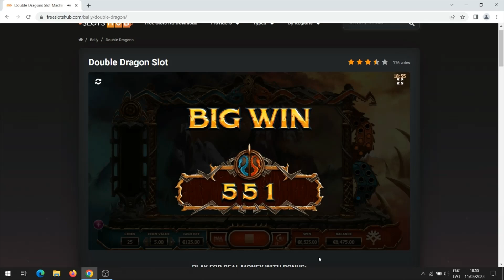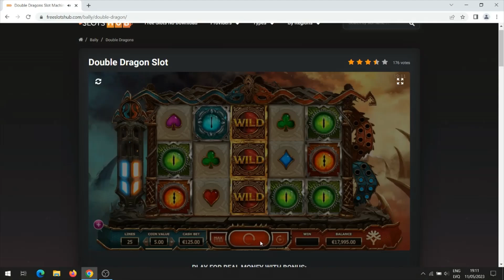Double Dragon Slot Machine Super Big Win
Super big win with double dragon slot machine. Good casino slot machine game.